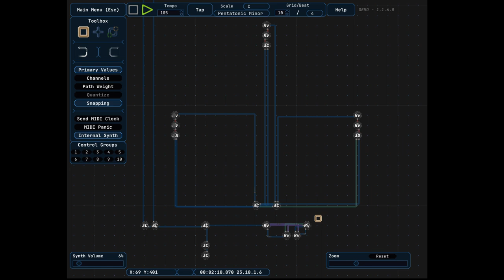Midinous 3-chord Pentatonic Minor 2023-06-13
The center chord loop goes through 3 chords in a 4-chord progression.

The bottom triggers pseudorandom melody: The left node's purple outgoing lines are uniformly randomly chosen between the other three nodes as destinations, while the right node sequentially swaps between the bottom two, and the bottom two go directly to their sides.

The melody section randomly moves up and down up to 2 intervals (within the Pentatonic Minor scale), though the left node always goes up precisely 2 intervals, and the bottom-right node goes down up to 3 intervals.